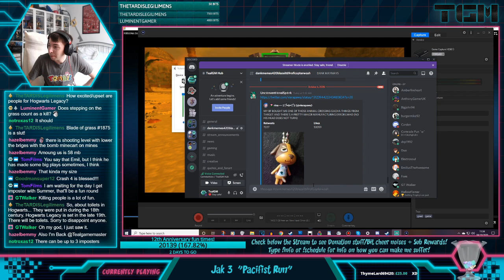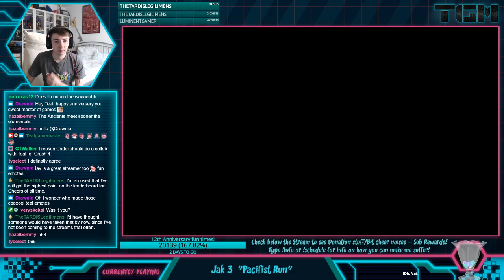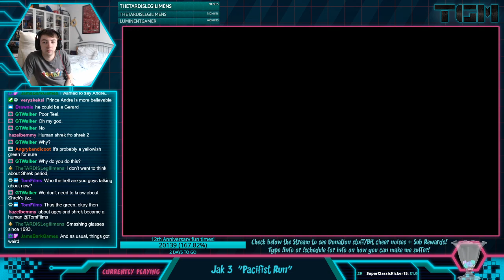Jak 3 "Pacifist Run" - Part 1: The Slaughter Begins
Jak 3 forces you to defeat A LOT of enemies...but just how many can you avoid killing by playing the game casually? Well, let's find out in this "PACIFIST RUN"...yeah, we're not getting through this without killing anything.